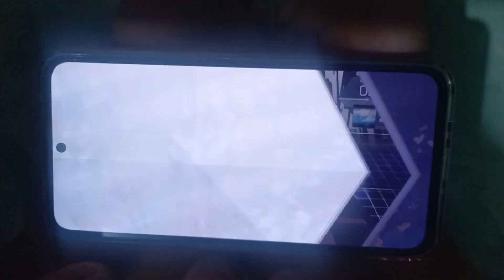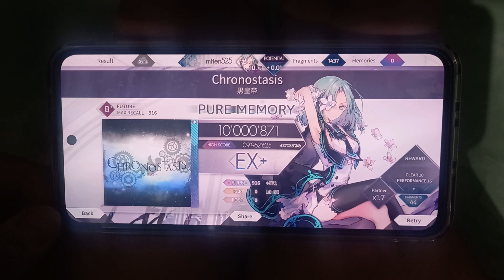[Practicing pt2 | Arcaea] Chronostasis (Future 8+) PURE MEMORY!!! (Max-45)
Yes, more practice🔥🔥

Game: Arcaea
Song: Chronostasis
Artist: 黑皇帝 (Kurokotei)
Difficult: Future 8+
Player: mtien

WARNING:
1. WE ARE EDUCATED PEOPLE, SO ANY COMMENT THAT ARE NEGATIVE, RUDE, DISRESPECTFUL,... WILL HAVE TO DELETE IMMEDIATELY. I POST VIDEO FOR YOU GUYS JUST TO HAVE FUN AND ENTERTAINING PURPOSES!!